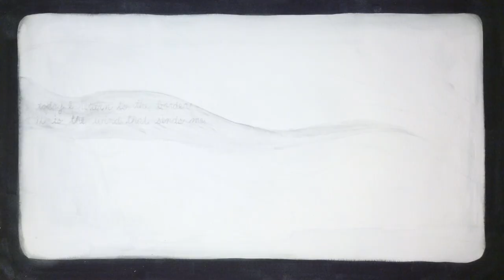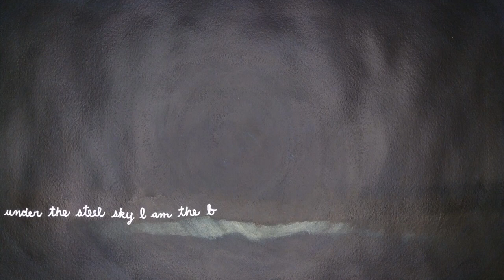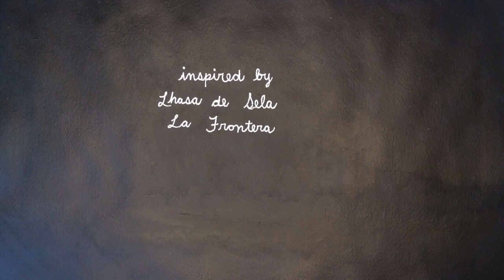The border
an exercise for art group